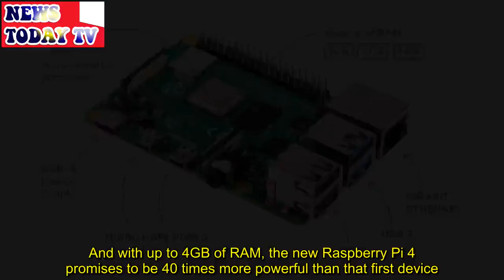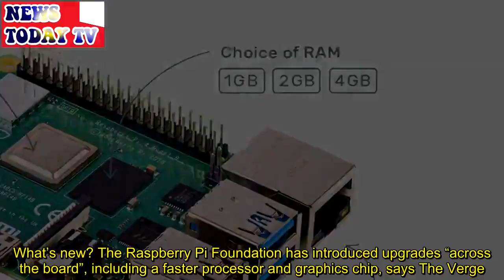Raspberry Pi 4: the credit card-sized computer and what you can do with it